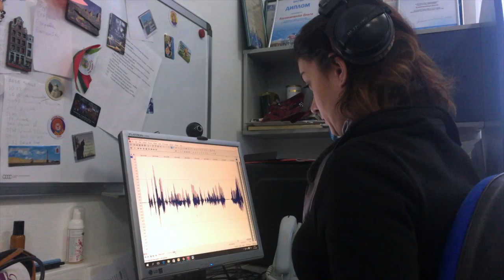VLOG : Radio NRJ Russe | Lambert Wilson